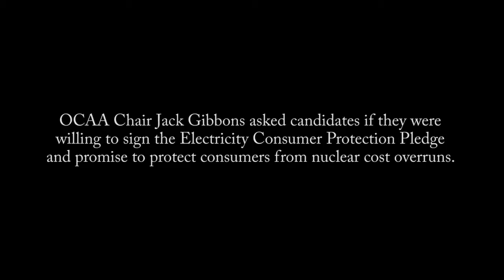Mike Colle (Lib) Response to OCAA Question on Nuclear Cost Over-runs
At an All Candidates Meeting for the riding of Eglinton-Lawrence held on September 21, 2011, Jack Gibbons of the Ontario Clean Air Alliance, asked Rocco Rossi (PC) if he would pledge not to pass nuclear cost over-runs to consumers and taxpayers. This is Mike Colle's (Liberal) response to this question